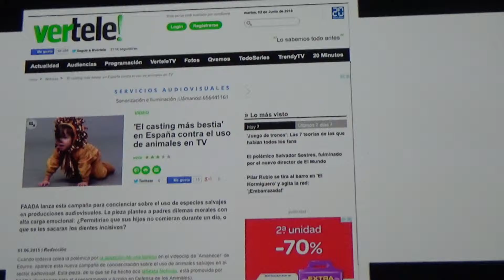Oros en Categorías Especiales Premios Eficacia 2016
Los Premios fueron entregados por el Vicepresidente Ejecutivo Global de Coca-Cola, Marcos de Quinto y Ana Castro, Media & Connections Director Western Europe en The Coca-Cola Company.